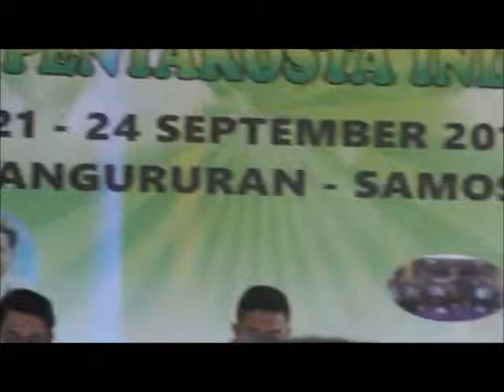Pdt. J. Silalahi, M.Th : Kualitas Pelayanan - 2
Kualitas Pelayanan disampaikan pada Seminar Suara Penggembalaan Gereja Pentakosta Indonesia ( GPI I di Parbaba Samosir, Danau Toba.